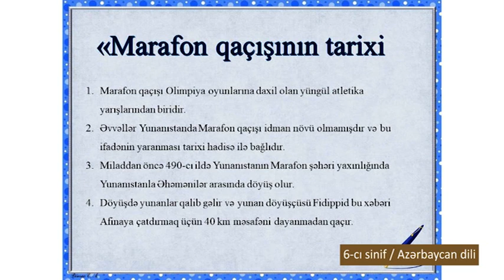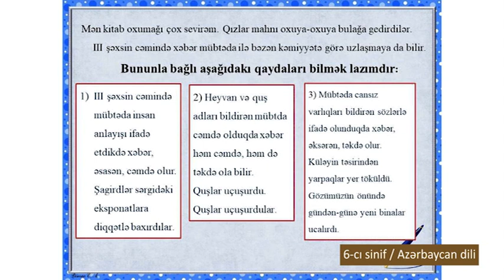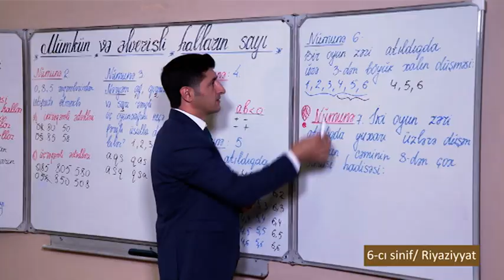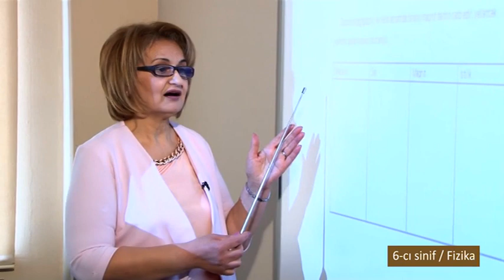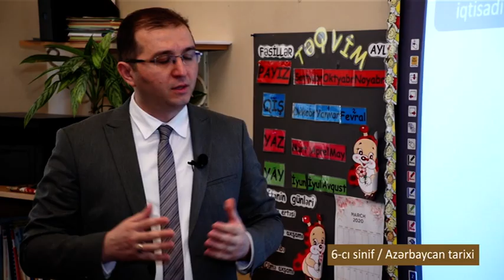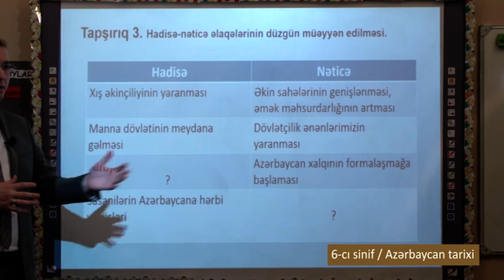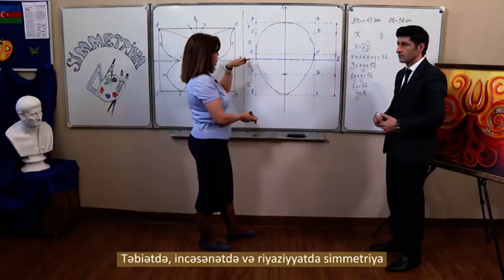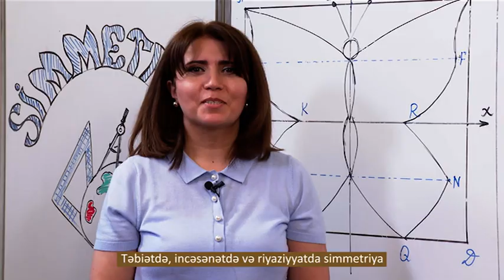Dərs vaxtı”: 6-cı sinif dərsləri (08.06.2020)